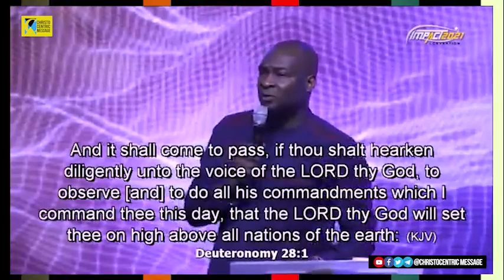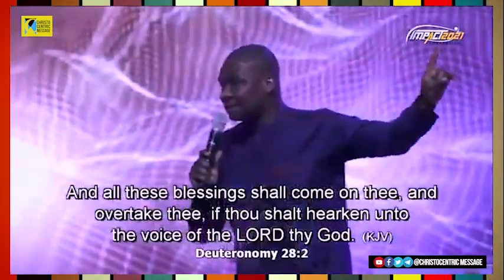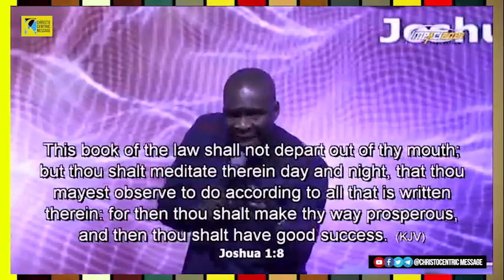Just Obey the Principles and Instructions of God - Apostle Joshua Selman